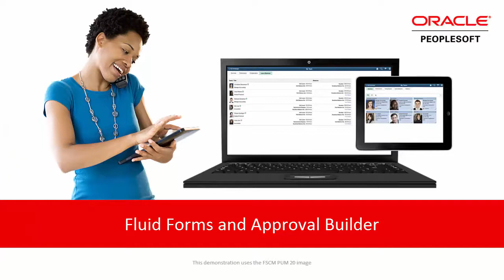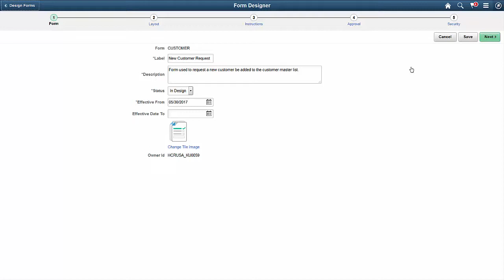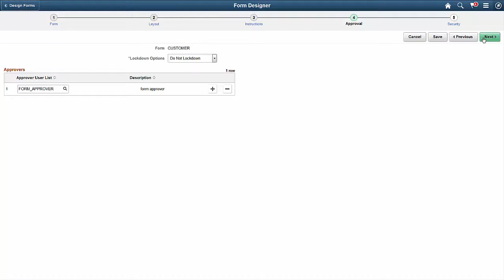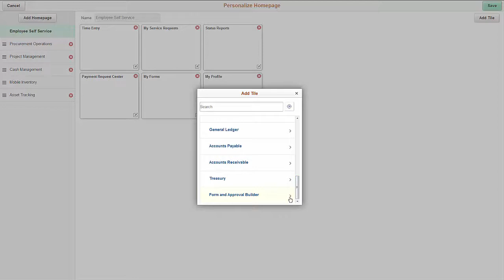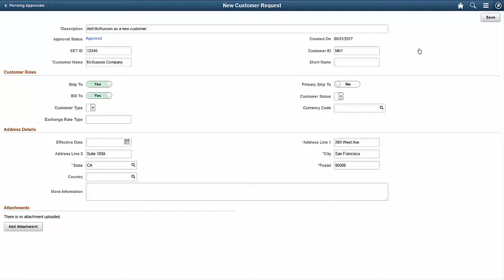PeopleSoft Fluid Forms and Approval Builder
Organizations today are moving towards a greener existence, by eliminating unnecessary emails and approval flows outside the system. The Fluid Forms and Approval Builder, with its guided step-by-step navigation, drag and drop capabilities, and ability to preview across multiple device sizes, helps to easily automate processes. The Forms and Approval Builder is delivered with Enterprise Components and is available to all PeopleSoft implementations.